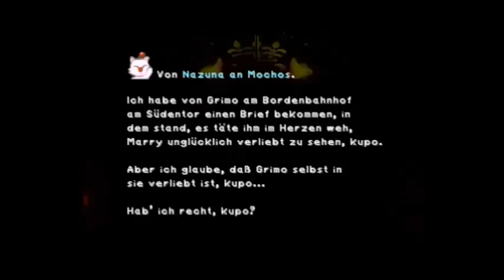[GER] Let's Play Final Fantasy 9 - Part 27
Das Ganze nimmt eine wenig erfreuliche Wendung.